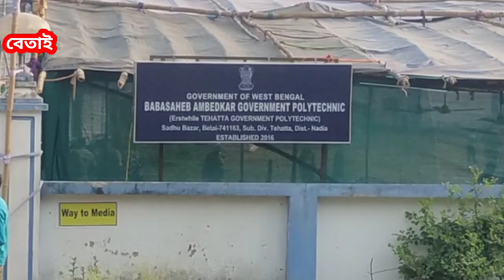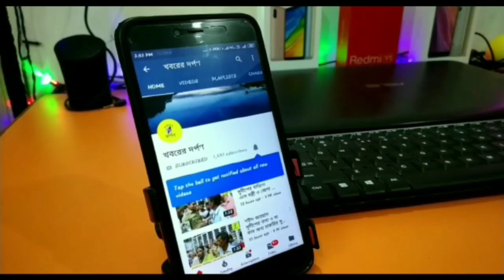আঁটো সাঁটো নিরাপত্তার মধ্যে দিয়ে ভোট গণনা তিন কেন্দ্রে